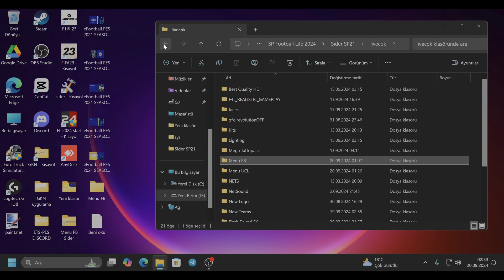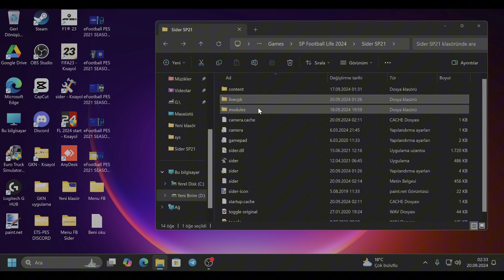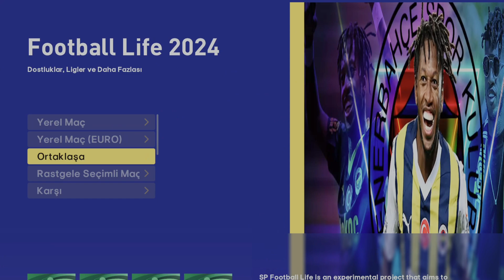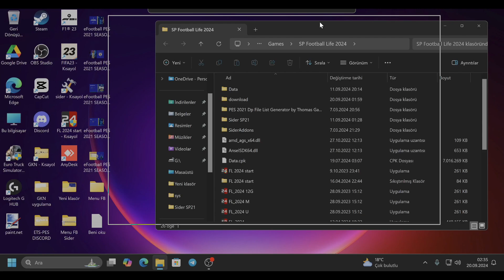FENERBAHÇE MENÜ YAMASI-PES 21 & FOOTBALL LIFE 24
Arkadaşlar eğer talep olursa diğer büyük takımlar için de yaparım...
Umarım beğenir ve keyifle kullanırsınız...
PES 21 & FOOTBALL LIFE 24 FENERBAHÇE MENÜ